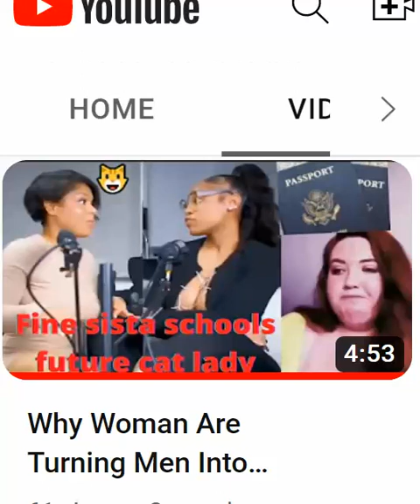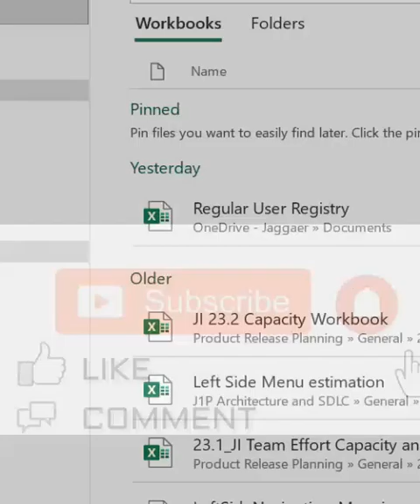The Perfect Man Is NOT Good Enough For The Modern Woman